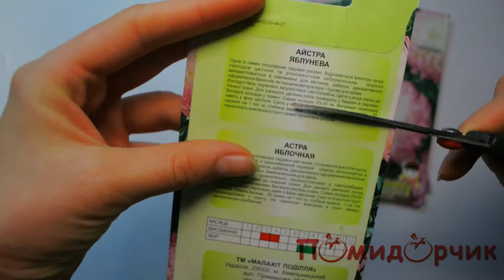Семена Астры Яблочной - Помидорчик